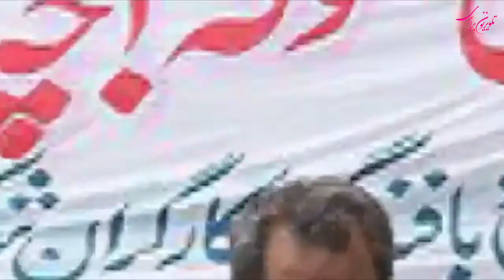تریبون کارگری : نگاهی به جنبش اعتراضی در دوماهه مهر وآبان،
در تریبون کارگری این هفته، علی دماوندی با علیرضا نوایی وستاررحمانی در باره اعتراضات .مبارزات گارگران و زحمتکشان ایران د ردوماهه اول پاییز ، مطالباتو اشکال اعتراض، سیاستهای حکومت اسلامی در این باره ، وهمجنین  نگاه جنبش کارگری به جنبش آبانماه ۹۸ گفتگو کرده اند